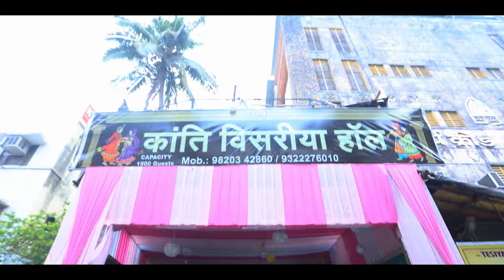Harsh Shruti Engagement Highlights II By Jainam Video II Hasmukh Gala II 9820750670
Hasmukh Gala